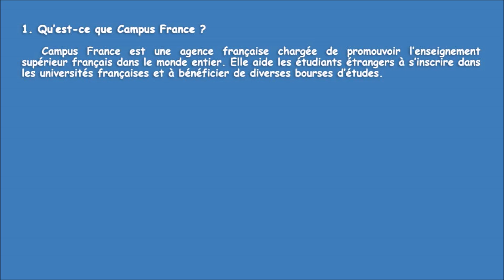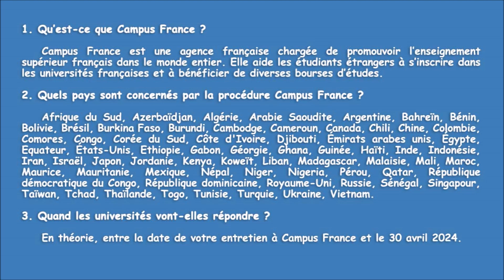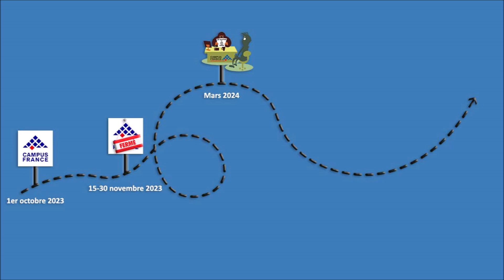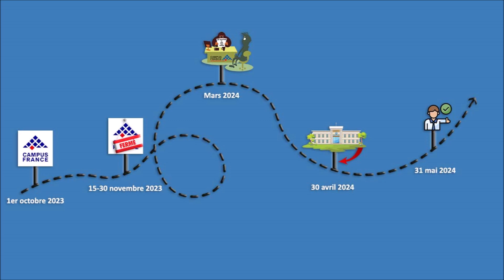Procédure Campus France : Le calendrier 2023- 2024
Calendrier de la procédure Campus France pour la rentrée universitaire de septembre 2024.

Voir aussi :
- Les 100 (nouvelles) questions incontournables de Campus France avec un exemple de réponse pour chaque question :